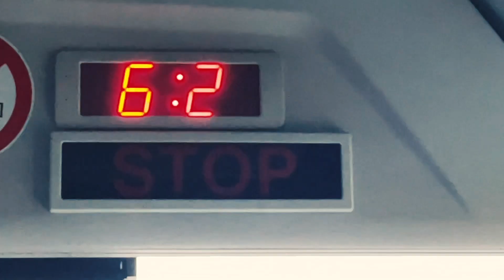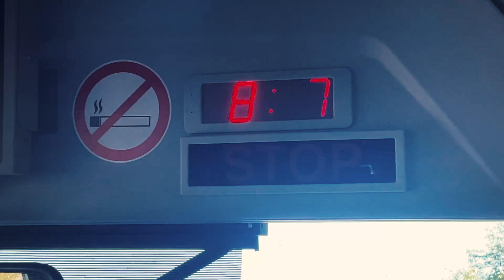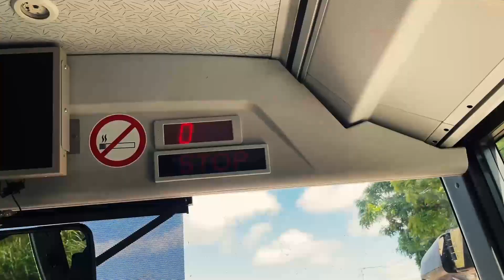The Secret to Crossing the Border from French Guiana to Suriname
Crossing the border from French Guiana to Suriname - As you approach the border between French Guiana and Suriname, the landscape undergoes a subtle transformation, hinting at the shift from one country to another. The lush rainforests of French Guiana slowly give way to the dense, untamed wilderness of Suriname, creating an ambiance of adventure and discovery.

As you reach the official border crossing point, a sense of anticipation builds. The border is marked by a modest outpost, where immigration and customs officials carry out their duties. The atmosphere here is relaxed yet efficient, reflecting the region's unique blend of cultures and influences.

Stepping out of your vehicle, you are greeted by the warm tropical air, carrying with it the scents of exotic flora and the faint echoes of distant wildlife. The surrounding landscape is adorned with towering trees, their thick canopies creating a natural canopy that filters the sunlight, casting a mesmerizing interplay of light and shadow.

To formalize your entry into Suriname, you present your passport and travel documents to the friendly border officials, who efficiently process your information with a genuine smile. The bureaucratic formality is seamlessly intertwined with the laid-back charm of the region, setting the tone for your Surinamese adventure.

Once the necessary formalities are complete, you embark on a short journey across the border. The road before you is enveloped by dense foliage, the verdant greenery seeming to engulf you as you traverse deeper into Suriname. The vibrant symphony of sounds accompanies you, a medley of birdsong, rustling leaves, and the occasional buzz of unseen insects.

As you continue your journey, you catch glimpses of the Surinamese countryside. Vast expanses of untouched wilderness stretch into the distance, untouched by human hands. The landscape is punctuated by sparkling rivers and hidden waterfalls, inviting you to explore their untamed beauty.

The people you encounter on this cross-border adventure reflect the rich cultural tapestry of Suriname. You encounter friendly locals, each representing different ethnic backgrounds—Indigenous, African, Indian, Chinese, and Dutch. Their warm hospitality and diverse traditions offer a glimpse into the harmonious coexistence of various communities in Suriname.

As you approach your destination in Suriname, whether it's the bustling capital of Paramaribo or a remote town on the country's fringes, you realize that crossing the border from French Guiana has been an immersive experience. It has not only involved traversing physical boundaries but also embracing a new chapter of cultural exploration, natural wonder, and the endless possibilities that Suriname has to offer.